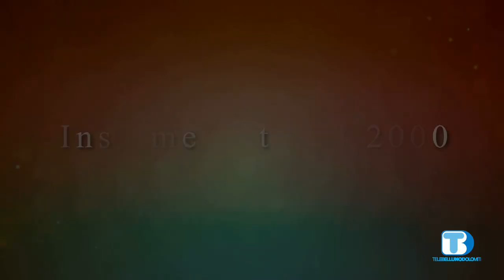Insieme Oltre il 2000 - Associazione Pollicino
Ospite Morena Pavei - Presidente Associazione Pollicino